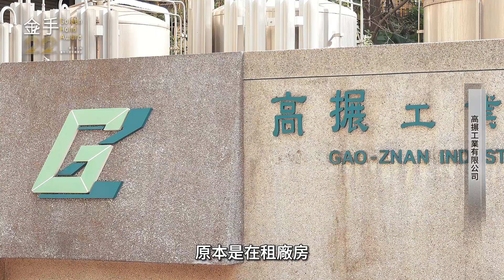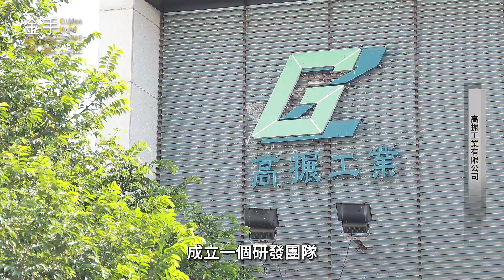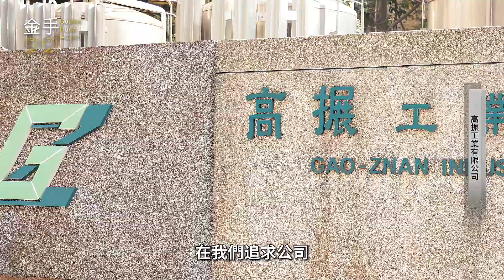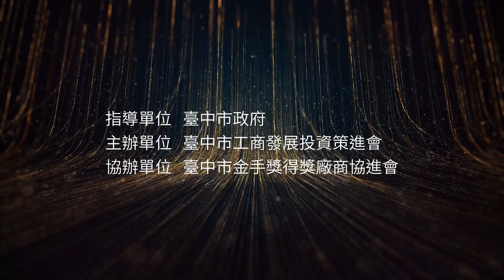2023第二十二屆金手獎得獎廠商介紹｜高搌工業有限公司